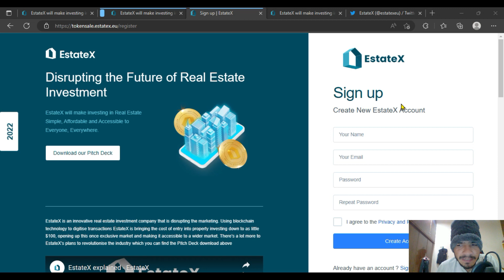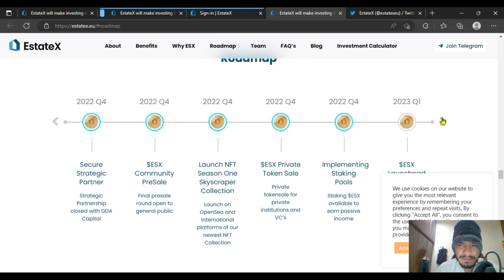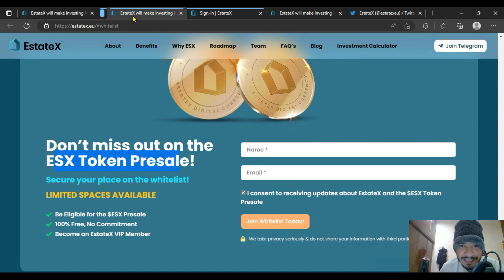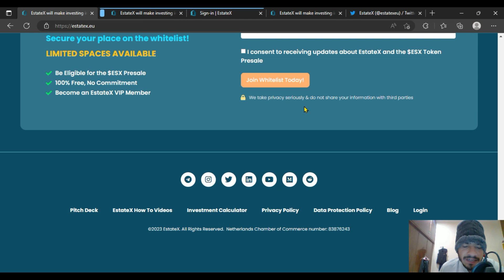Estatex - How To Sign Up? Discussion About The Roadmap And The Core Team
About Me:
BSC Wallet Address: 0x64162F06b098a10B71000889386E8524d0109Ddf